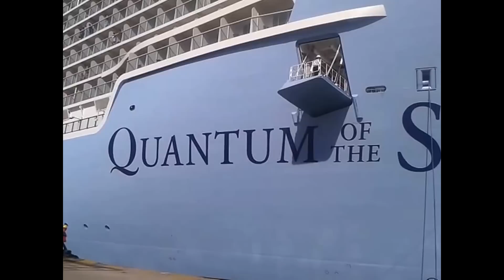Quantum of the Seas 18.05.2015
Στο Λιμάνι του Πειραιά
(Port of Piraeus)